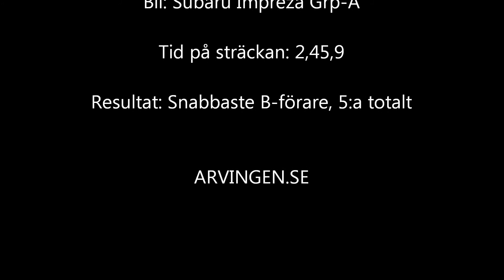Vedumsmästerskapet 2011-10-02 ss4 Mattias Lindberg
Incar film från SS4 Vedumsmästerskapet 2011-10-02
Förare: Mattias Lindberg, Vänersborgs MK
Codriver: Marcus Bengtsson, Vänersborgs MK
Resultat: Snabbaste B-förare, 5:a totalt